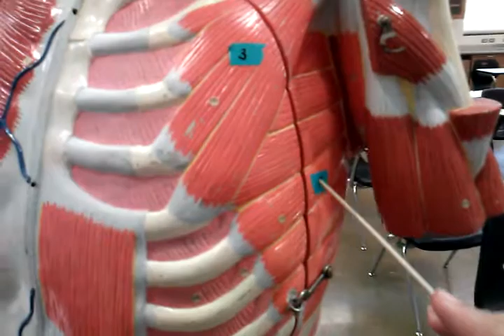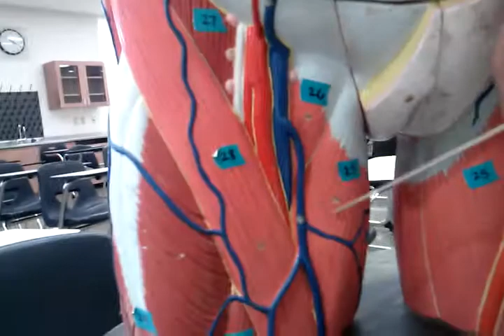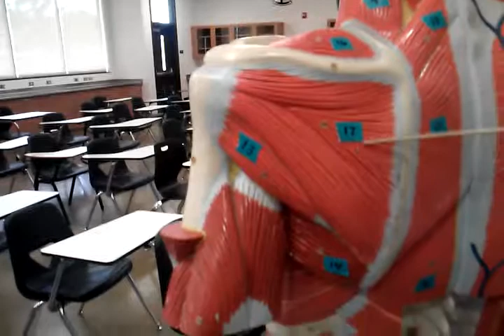Torso model 2